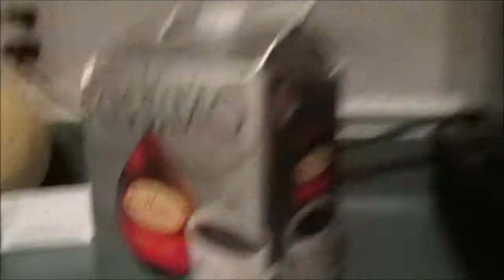Day 236 - Stealing a TV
Stole Gillians TV and put it in my room, also Gillian attacks me in the kitchen. Shouldn't have stolen the tv.